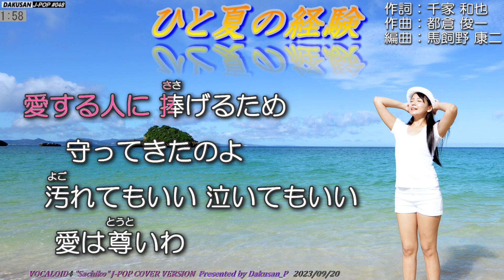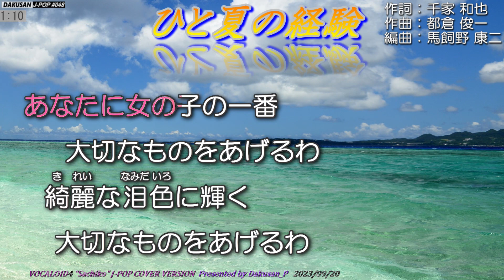【ボーカロイド・幸子】歌謡曲「ひと夏の経験」カバー J-POP#0048～VOCALOID Sachiko が日本のポップスを唄う～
日本の懐かしい歌謡曲をお楽しみください。ヤマハ株式会社が版権を有するMIDI音楽データを使用して伴奏を制作し、そこに合成音声「ボーカロイド幸子」の歌声を載せて日本の歌謡曲作品を作りました。歌詞表示にはヤマハMidRadioプレーヤーを使用しています。映像と楽曲との関係性は一切ありません。

‹楽曲紹介›
　曲名：「ひと夏の経験」 ”HITONATSUNO KEIKEN”
　作詞：千家　和也
　作曲：都倉　俊一
　編曲：馬飼 野康二
　歌手：山口　百恵
　リリース：1974年（昭和49年）6月1日
　レーベル：CBSソニー
　出版者：ホリプロ

VST instruments  ; IK Multimedia MODO BASS /Japan Bass
                                ; IK Multimedia MODO DRUM
                                ; IK Multimedia SampleTank 3 / E.Gt
                                ; MusicLab REAL Guitar 4 / 12st Gt
                                ; Native Instruments KONTAKT6 / Brass
                                ; Steinberg HALion Sonic SE4 / Grand Piano
                                ; Vienna Instruments Pro 2 / Epic Orchestra

ビブラートを付けすぎないように調声しました。

Caution: Reprinting this video, publishing playlists, posting links, etc. are strictly prohibited. It is forbidden to modify or process this song or use it as a karaoke accompaniment sound source such as "I tried singing". Publication may be stopped without notice.

　　　　また、この楽曲の改変・加工及び「歌ってみた」等のカラオケ伴奏音源として使用することを禁じます。予告なく公開を止める場合があります。

2024年1月2日　Dakusan_P